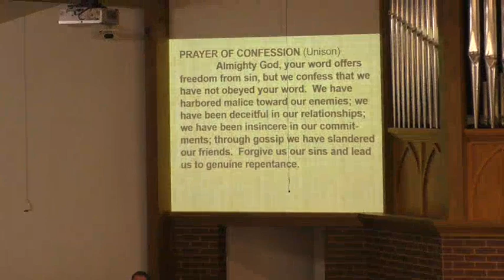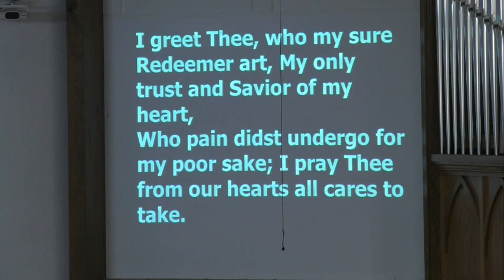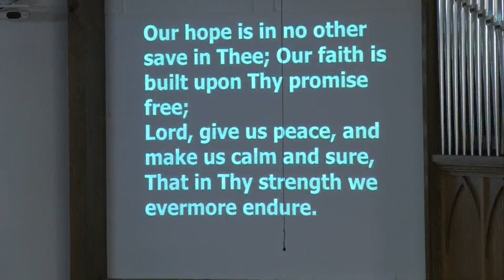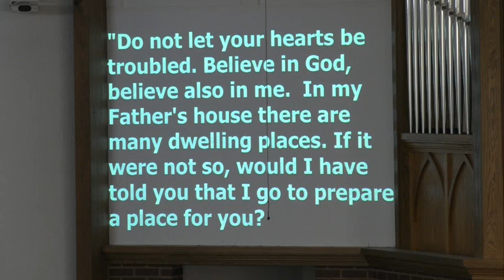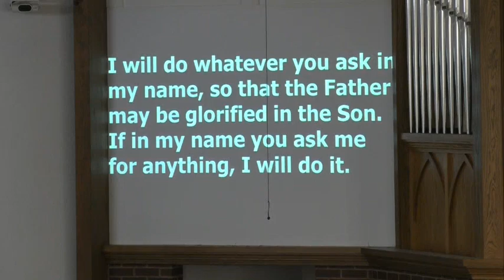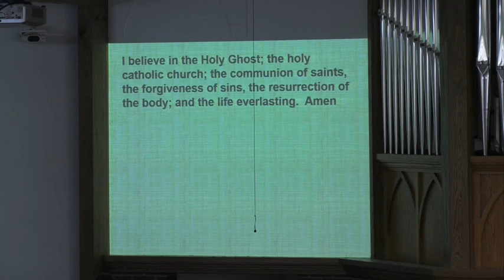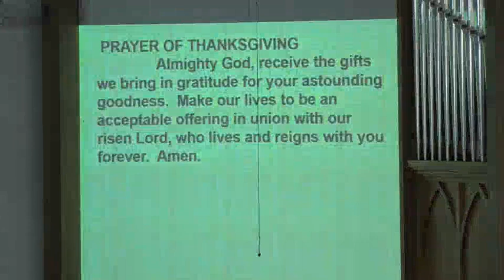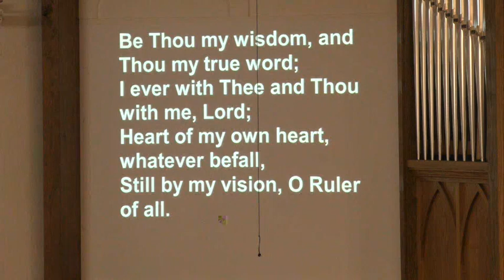05/14/17 FPC Springdale Worship Service - THANK YOU KRIS!